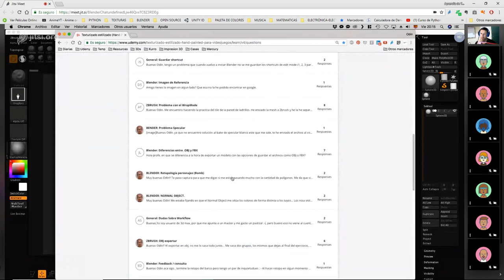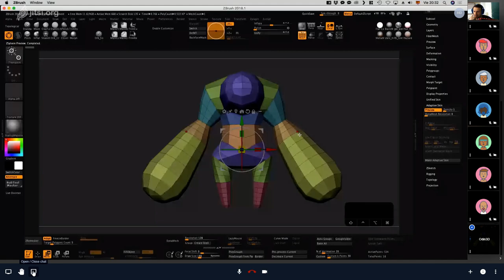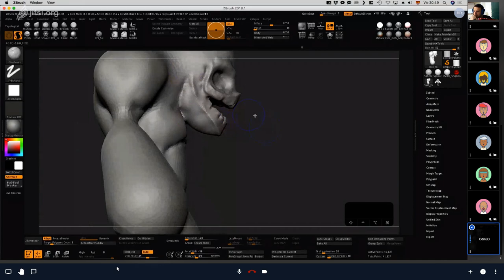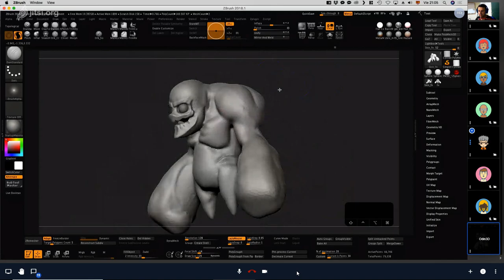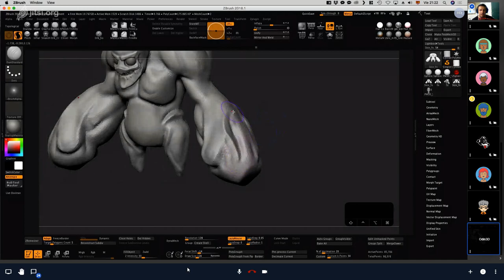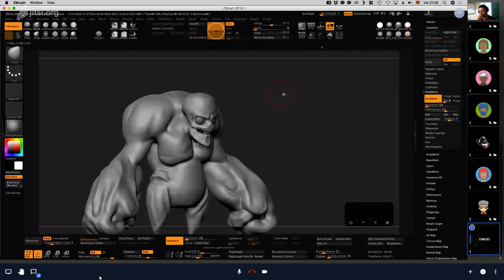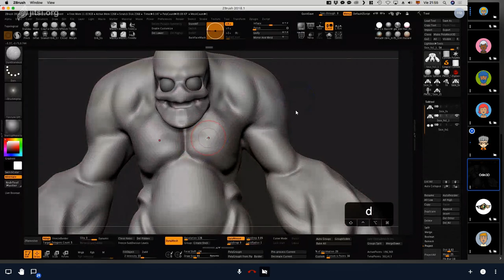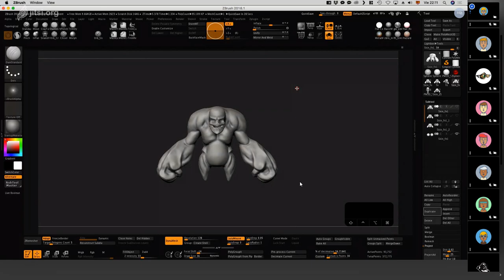GRABACIÓN DIRECTO 1º PARTE 2º TEMPORADA "ENCUENTROS: ESPECIAL FORNITE" CON ODÍN FERNÁNDEZ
Que tal compañeros,

Sí, como los habéis leido. Con mas fuerza que nunca vuelven los encuentros, segunda temporada.

NO OS PERDAIS ESTE DIRECTO Y QUEDAROS HASTA EL FINAL PARA CONOCER NUESTRO "SORTEO"

En este primer taller de dos horas de la mano de un artista y docente (ODÍN FERNANDEZ) ya conocido por muchos nos introducirá de lleno en esta temática temporada la cual hemos querido que gire al ya archiconocido videojuego "Fornite".

Un nuevo formato... 8 talleres dispuestos cada dos semanas, en principio los viernes de 8 a 10 pm hora peninsular española... y un proyecto final de 16 horas que habrá culminado en el final de la segunda temporada.

NO OS PODÉIS PERDER ESTA SEGUNDA TEMPORADA!!!

IMPORTANTE.

SORTEAREMOS UN CURSO DE ODÍN FERNÁNDEZ COMO ARRANQUE DE ESTE PRIMER ENCUENTRO. (ESCUCHAD EL VIDEO PARA CONOCER LAS BASES).

MINUTAJE DEL VIDEO (Editado por Angel Agudo, un gran compañero).

00:00:03 EMPEZAMOS!!!
00:03:00 EN QUE ESTÁ METIDO AHORA ODIN FERNANDEZ?.
00:10:30 ZBRUSH COMO PARTE DEL WORKFLOW.
00:11:41 PRESENTACIÓN DEL PERSONAJE. SMASHER (FORTNITE).
00:14:35 AL LIO!!! MODELANDO CON ZBRUSH.
00:15:10 BLOCKOUT. EXPLICACION.
00:21:10 CONCURSO! BREVE INCISO.
00:21:57 BLOCKOUT. CONTINUACION.
00:22:20 BLOCKOUT. DE LAS ZSPHERES A GEOMETRIA.
00:23:52 PINCELES EN ZBRUSH. BREVE INCISO.
00:24:59 BLENDER VS ZBRUSH. DENSIDAD POLIGONAL. BREVE INCISO.
00:25:55 EXPORTACION DE ZBRUSH A BLENDER. GO Z. Y VICEVERSA.
00:27:06 SCULPTRIS-PRO EN ZBRUSH. DEMOSTRACION.
00:29:38 ANIMARSE A USAR MÁS HERRAMIENTAS APARTE DE BLENDER.
00:32:14 DEFINICION ELEMENTAL DE LA FORMA DEL PERSONAJE.
00:35:38 HOJA DE RUTA DE LA 2ª TEMPORADA DE LOS ENCUENTROS...
00:37:00 ODIN RESPONDIENDO PREGUNTAS Y CURIOSIDADES (I).
00:52:48 CONCURSO! BREVE INCISO.
00:55:30 SEGUIMOS ESCULPIENDO...
00:59:40 MUESTRA DEL PERSONAJE ANTERIOR.
01:00:24 ODIN RESPONDIENDO PREGUNTAS Y CURIOSIDADES (II).
01:11:00 FINALIZAMOS CON SCULPTRIS-PRO, ULTIMOS RETOQUES.
01:15:41 ODIN RESPONDIENDO PREGUNTAS Y CURIOSIDADES (III).
01:21:03 PASAMOS A DINAMESH. SEGUIMOS ESCULPIENDO.
01:22:10 ODIN RESPONDIENDO PREGUNTAS Y CURIOSIDADES (IV).
01:28:40 BLENDER EN EL WORKFLOW DE ODIN.
01:34:28 OPINION DE ODIN SOBRE BLENDER EN LA INDUSTRIA 3D.
01:37:05 ADDONS USADOS EN BLENDER.
01:40:40 SEGUIMOS ESCULPIENDO. ZREMESHER.
01:48:11 ODIN RESPONDIENDO PREGUNTAS Y CURIOSIDADES (V).
01:54:02 EXPORTACION A BLENDER DESDE ZBRUSH.
02:02:57 DESPEDIDA Y CIERRE (I).
02:05:09 ODIN RESPONDIENDO PREGUNTAS Y CURIOSIDADES (VI).
02:07:42 EL PROCESO. PASOS CLAVE.
02:09:00 LAS DOS ULTIMAS PREGUNTAS...
02:10:27 DESPEDIDA Y CIERRE (II).

Saludos Comunidad!.

Neouser, un usuarios mas de Blender.